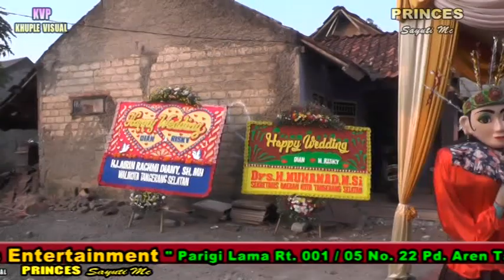Janur Kuning Sayuti Mc - Princes by khuple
Photography - Video Shooting And Editig "Khuple Visual Studio" Phone.